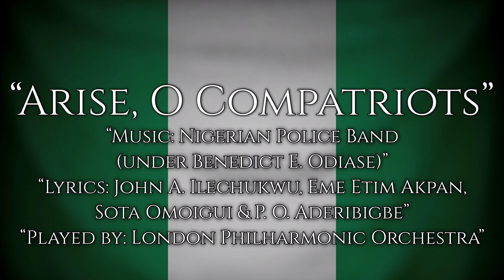Arise, O Compatriots - National Anthem of Nigeria (Ins.)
{ ^•…`|ENGLISH|´…•^ }

“Arise, O Compatriots” is the national anthem of Nigeria. It was composed by the Nigerian Police Band under the directorship of B. E. Odiasse, and the lyrics were written by five people, which are P.O. Aderibigbe, John A. Ilechukwu, Dr. Sota Omoigui, Eme tim Akpan and B.A. Ogunnaike. It was adopted in 1978.

The anthem replaced the former “Nigeria, We Hail Thee”. The lyrics were a combination of five best entries from a national competition, thus entitling the lyrics with five different composers. The current composition was made by the Nigerian Police Band under the directorship of B. E. Odiasse.